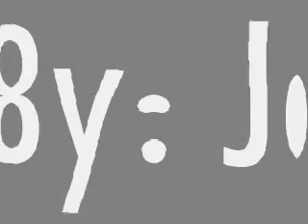Voice Recording Airline Announcements for Flight Attendant / Cabin Crew (for Practice only)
✈ Airline Announcements (Practice only)

English and Tagalog version of Safety Demo

"Ladies and Gentlemen, my name is ________, together with ________,  ________, and _________. Captain _________ is in command assisting him is First Officer _______. Our flight to ______ will take about ________ hour and ________ minutes."

"Mga binibini, ginang at ginoo, ang lipad na ito ay pinangungunahan ni Kapitan _________ at Unang Opisyal _______. Ito po si _________ ang iyong (CIC) Cabin Crew in charge. Tayo ay maglalakbay ng gumigit kumulang ________ oras at ________ minuto."

"In the meantime, please give your attention to the crew member _________ and _________ in front of you who will now demonstrate the use of the safety equipment on this aircraft."

"First, fasten your SEATBELT like this and tighten it. To release it, lift this catch. Now the use of your LIFE VEST, your life vest is under your seat. To use it, slip the vest over your head and bring the waist strap around your waist, connect the clip and tighten the strap by pulling it outwards. To inflate your life vest, pull the red tabs firmly downwards. To inflate it further, blow into one of these mouth pieces. You should inflate your life vest only at the exit door. For attracting attention, you can use the whistle and the light. Please note that the life vests are meant for use in an emergency. Removing the life vest in any other circumstances can jeopardize the safety of passengers and is a criminal offense."

"In the event of a sudden loss of cabin pressure, an OXYGEN MASK will automatically drop from the compartment above. Pull the mask down sharply to activate the flow of oxygen. Place the mask over your nose and mouth; place the elastic strap over your head and tighten it by pulling the end of strap. Remain calm and breathe normally. Your oxygen supply is now regulated and it is normal that the oxygen bag may not fully inflate. If you are travelling with a child, attend to yourself first then to the child."

"Please note that there are six / eight emergency exits in this aircraft. These exits are the two doors at the front and at the rear and one / two on each side of the over wing windows. During evacuation, do not carry your hand luggage with you. If smoke is present, keep low and follow the floor lights to the nearest exit indicated by a light."

"The SAFETY INFORMATION CARD in the seat pocket contains additional information, please read it carefully before take-off. The use of portable electronic device is not allowed during take-off and landing. Transmitting devices, such as personal hand phones, must be switched off and their use is prohibited at all times onboard the aircraft. It is an offense to smoke in the aircraft and smoking in the lavatory may set off the smoke alarm. Thank you for your attention."

"Ipinakita po namin sa inyo ang wastong pag gamit ng seatbealt, life vest, at oxygen mask. Ipinakikiusap po namin na inyong basahin ang safety information card na nasa bulsa ng upuan ng inyong harapan at inyo pong pag-aralang mabuti ang mga labasan para sa sandaling kailangan natin ito"

"Para sa inyong kapakanan, sundin po lamang ang mga patnubay ukol sa kaligtasan. Kung mayroon po kayong pag-aalinlangan, huwag po kayong mag-atubiling lumapit samin. Para po sa inyong kaalaman, ang paninigarilyo ay mahigpit na ipinagbabawal sa kabuuan ng atingpaglalakbay maging sa loob ng palikuran. Salamat po."

ADDITIONAL ANNOUNCEMENT AFTER SAFETY DEMONSTRATION

"Ladies and Gentlemen, we will be taking off shortly, so please straighten up your seatback; make sure your seatbelt is securely fastened; window shades fully opened; tray table stowed. Thank you."

"Mga binibini, ginang at ginoo, bilang paghahanda sa ating paglipad / paglapag mangyari po lamang na ikabit ang sinturong pangkaligtasan, ituwid ang sandalan ng upuan, tiklupin ang mesa at buksan ang tabing bintana. Salamat po."

⭐Become FA PH⭐ (By: Joanna April)

- Aspiring Cabin Crew
- Future Flight Attendant
- FA Aspirant
- Cabin Attendant
- Stewardess
- Air Hostess
- Dream Job

Philippines

by: Joanna April Lumbad

I do not own nor claim that I own, any of the audio or video content within this video. It is strictly fanmade/for entertainment/ educational purpose only and is not for profit or redistribution.